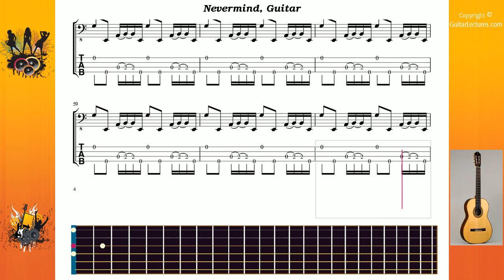Nevermind - Red Hot Chili Peppers - Guitar